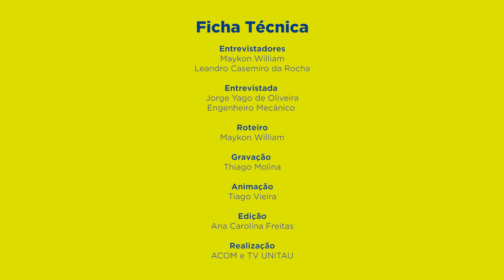Programa (r)egresso da UNITAU entrevista o engenheiro mecânico, Jorge Yago de Oliveira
Nesse conteúdo do programa (R)egresso, a conversa é com o profissional Jorge Yago de Oliveira e o aluno Leandro Casemiro da Rocha. Confira o bate papo!